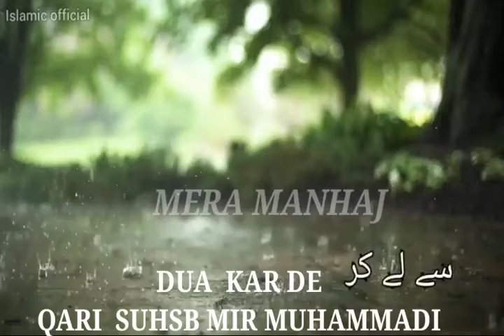DUA KAR DE QARI SUHEB MIR MUHAMMADI subscribe zarur kare